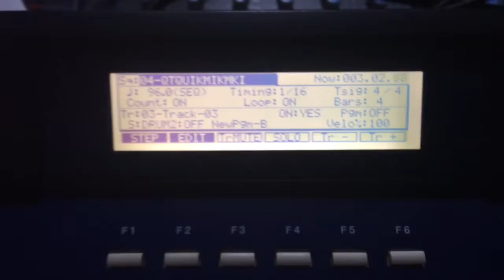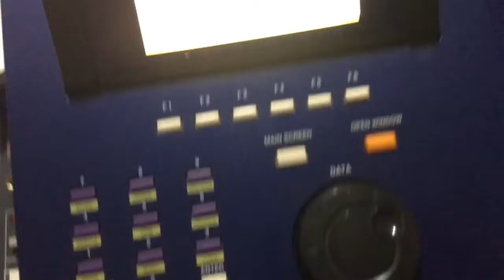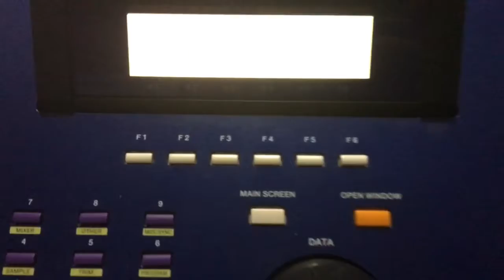Sample beat by DJ ROCKCEE on the Mpc 2000 xl (blue )